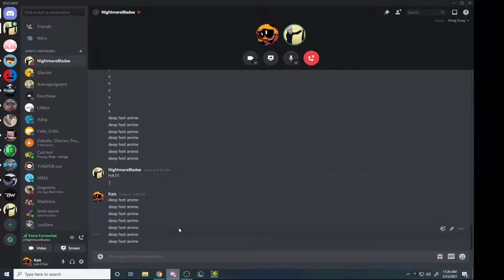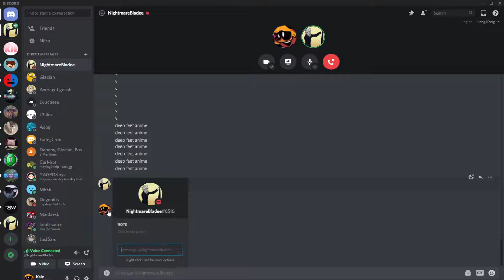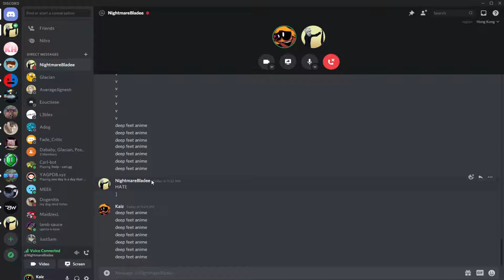kid thinks im 23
jk im 24

ft. NightmareBladee